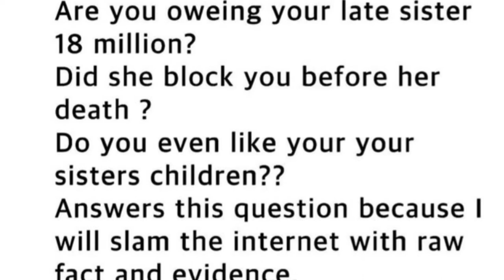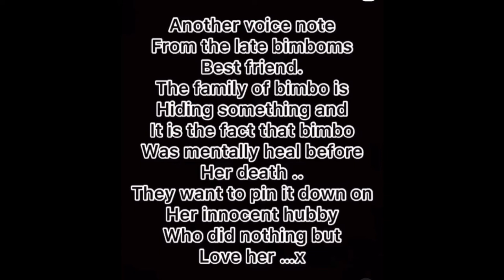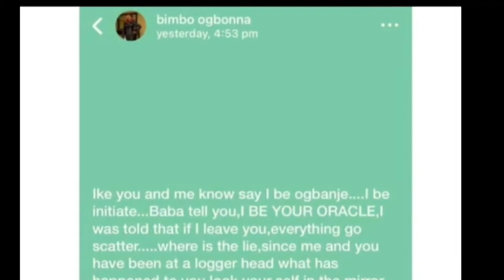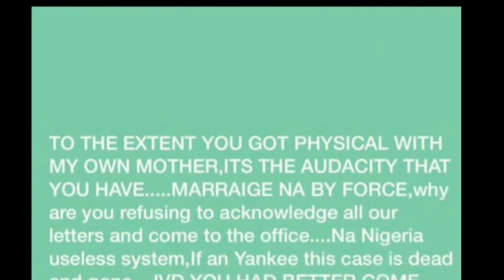Blessing CEO blames Bimbo and exonerates IVD- Is Blessing right or is she just being crass?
Blessing CEO as usual has inserted herself in the ongoing IVD saga. she claims Bimbo Ogbonna is responsible for her situation and has always been suicidal  and that IVD ( Ikechukwu Ogbonna) is the victim. Blessing playing the devil’s advocate uploaded a series of videos of Bimbo being the aggressor but is this the right time for Blessing to do this considering the fact that people are hurting and in no frame of mind to be logical.
Blessing’s argument is not without merit she pointed out that Bimbo had the support of her family and was able to leave but decided to stay and refused to go without the IVD.